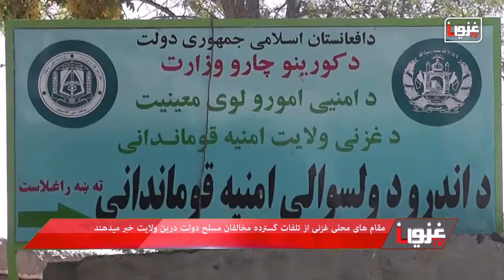سرویس خبری دری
سرویس خبری دری 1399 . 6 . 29
سرخط خبرها
محمد اشرف غنی، رئیس جمهور کشور در واکنش به ترور ایوب خان غروال معاون شورای ولایتی پکتیا، ادامه کشتار مردم بی‌گناه را از سوی طالبان غیرقابل قبول دانسته است
رئیس‌جمهور آمریکا در یک کنفرانس خبری خود در کاخ سفید، طالبان را یک گروه «بسیار قاطع و باهوش» توصیف کرد            رئیس‌جمهور آمریکا در یک کنفرانس خبری خود در کاخ سفید، طالبان را یک گروه «بسیار قاطع و باهوش» توصیف کرد
معاون شورای ولایتی پکتیا در پی تیراندازی افراد مسلح کشته شد
سخنگوی دفتر سیاسی گروه طالبان در قطر از دیدار ملا برادر معاون این گروه با نماینده ویژه چین برای افغانستان خبر داده است